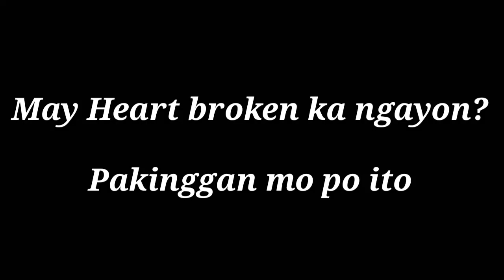Isang Katawan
Tayo isa katawan

kung mayntampuhan man o may alitan tapusin na limutin na tayo mag ka isa